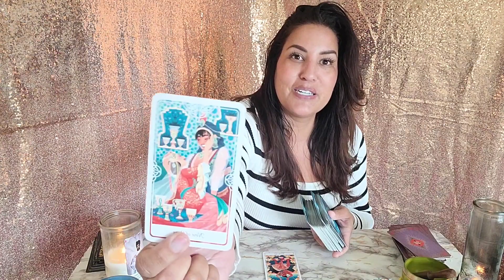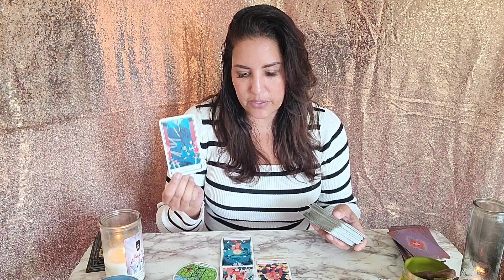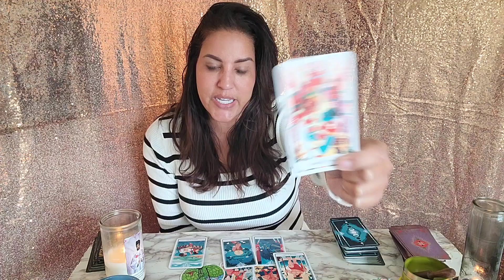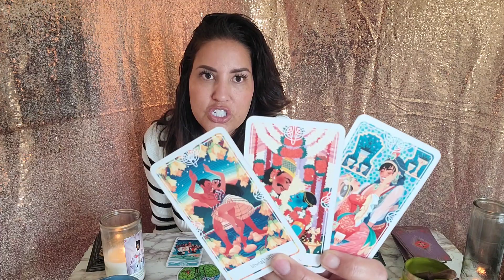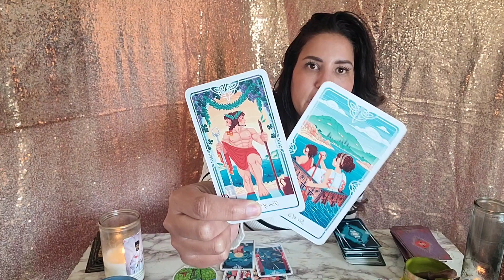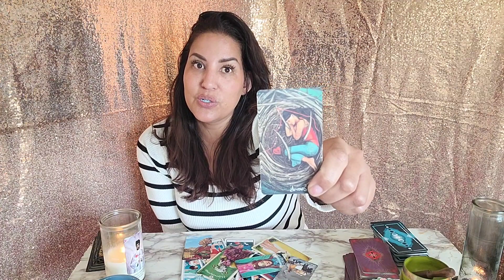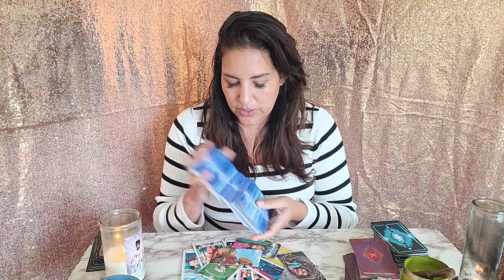Scorpio - Dreams Becoming Reality! Mid February Tarot Reading 2024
Scorpio Timeless Tarot Reading  February 2024 horoscope, tarot reading by, the spirituality gifted Amanda Marissa.
Spirituality, relationships, love, career, finances, life coaching, mentorship and spiritual guidance

Please use your decrement and never give your power away to anyone . You are in charge of your destiny

Please use your decrement and never give your power away to anyone.
You are in charge of your destiny.